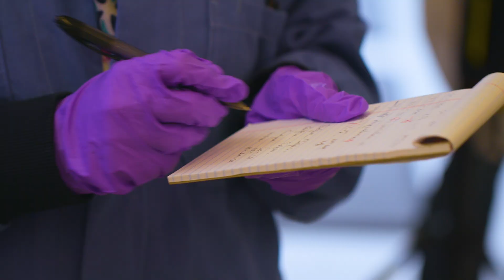Chemical biology: A new organizing principle for drug discovery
At Novartis, we’re taking a fearless mindset to drug discovery, pursuing targets that were once considered “undruggable.” Chemical biology allows us to rethink what’s possible and explore new ways to fight disease. Interdisciplinary teams follow the science where it leads, enlisting experts from a variety of fields as projects unfold.